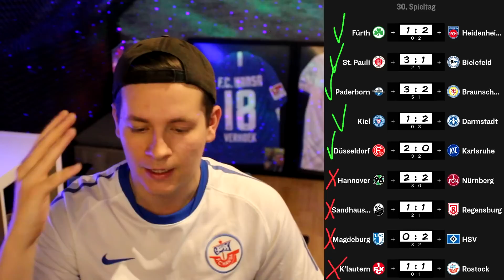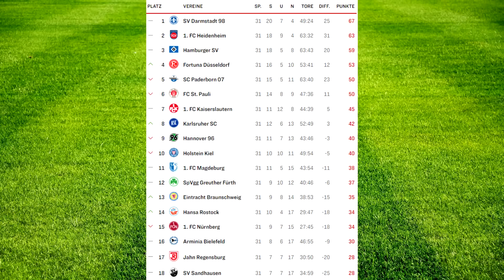2. Bundesliga Prognose 31. Spieltag🔴| Hansa Rostock - Regensburg.. 6 Punkte Spiel! | HSV - Paderborn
Heute gibt es meine 2. Liga Tipps zum 31. Spieltag Hansa Rostock - Jahn Regensburg, HSV - Paderborn, Darmstadt - St. Pauli, Düsseldorf - Kiel, Heidenheim - Magdeburg, Nürnberg - Kaiserslautern usw. Wie sind eure Tipps?

▶ NICHTS MEHR VERPASSEN!

Impressum:
Realfifa

▬WEITERE INFOS▬